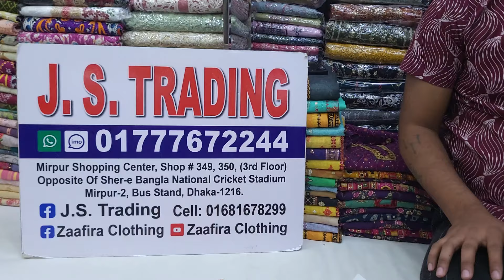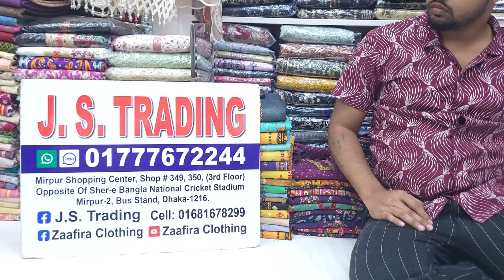Latest Sadabahar Pakistani Stitched Dresses | Ready-made Two piece Collection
Shop Address:
Mirpur-2, Dhaka-1216